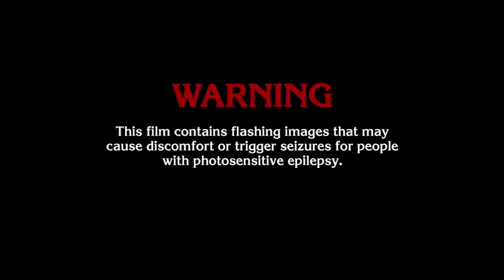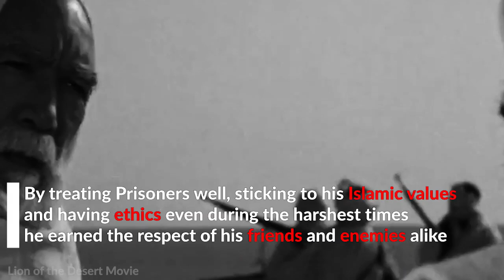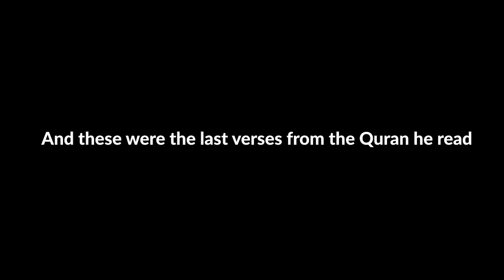Muslim Heroes: Omar al-Mukhtar - (عمر المختار) Of Cyrenaica, Libya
Omar al-Mukhtar - عمر المختار

ʿOmar al-Mukhṭār Muḥammad bin Farḥāṭ al-Manifī ({{lang-ar|عُمَر الْمُخْتَار مُحَمَّد بِن فَرْحَات الْمَنِفِي ; 20 August 1858 – 16 September 1931), called The Lion of the Desert, known among the colonial Italians as Matari of the Mnifa,[4] was the leader of native resistance in Cyrenaica (currently Eastern Libya) under the Senussids, against the Italian colonization of Libya. A teacher-turned-general, Omar was also a prominent figure of the Senussi movement, and he is considered the national hero of Libya and a symbol of resistance in the Arab and Islamic worlds. Beginning in 1911, he organised and, for nearly twenty years, led the Libyan resistance movement against the Italian colonial empire during the Pacification of Libya. After many attempts, the Italian Armed Forces managed to capture Al-Mukhtar near Solonta and hanged him in 1931.

Like all colonial powers, when met with resistance Italy
resorted to the ugliest and worst ways to break the Libyan
Resistance

But from the rubble emerges a Hero, a 53 old man
by the name of Omar Al-Mukhtar

Omar Al Mukhtar would go on to lead the resistance against
The Italian occupation of Libya for 20 years

Omar Al-mukhtar Knew he couldn't defeat the Italian
 occupation but he knew that it was a duty for him to
 defend his people and Land

With a small number of men he embarrassed the highly
 trained and equipped Italian army, he used his knowledge
 of the mountains and desert roads

To ambush the Italian troops, cut important supply routes
 then disappear into the mountains where the Italian army
 couldn't get to them

Before leading The Libyan resistance Omar Al Mukhtar was
a Teacher by profession

Omar Al-Mukhtar memorized the Quran at a young age
and spent his youth studying Islam

By treating Prisoners well, sticking to his Islamic values
and having ethics even during the harshest times
he earned the respect of his friends and enemies alike

After 20 years of fierce resistance and at 73 years of age
Omar Al mukhtar was captured by The Italians

He was offered his freedom on the condition that he tells
 his people to stop resisting The Italian Colonization

He refused the offers and said one of his most iconic
 Quotes

Omar al-Mukhtar  was sentenced to death by Hanging
and the sentence was executed on September 16th 1931

Muslim Heroes: Omar al-Mukhtar Of Cyrenaica Libya, Heroes of Islam
Smesh MMA Channel, formerly known as
Muslim Fighters Channel.